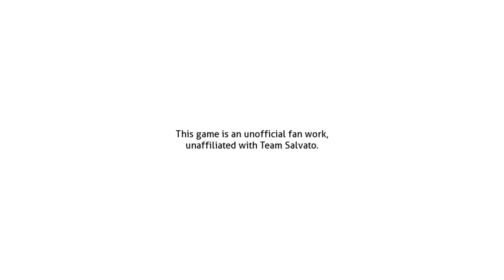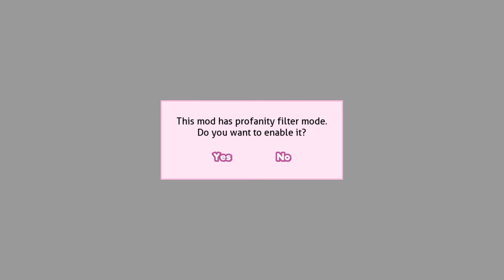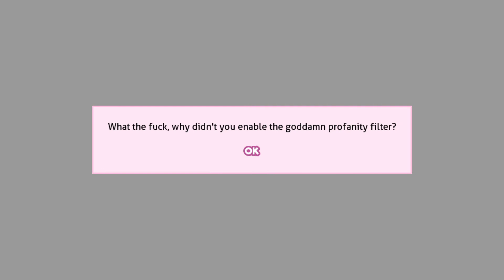Monika Removed Sayori Early (DDLC MC's Revenge MOD) Part 1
This DDLC MOD is Doki Doki Mc's Revenge a DDLC MODS in the Doki Doki Literature Club Mods scene. The premise is that starting with Act 2, MC starts to become meta-aware like Monika, seeing the graphical glitches and everything. He doesn't yet realize what's happening or remember Act 1, but he might... if you pick the right choices :)